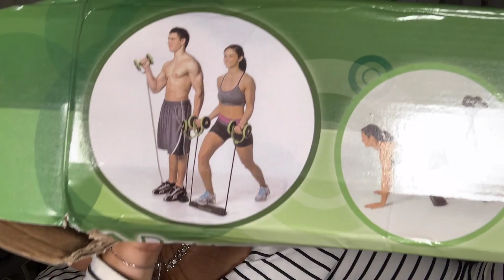SHOPEE: Comprinhas #46 - Uma das melhores compras que fiz no Shopee!!!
Oi genteeee!!! Vídeo de comprinhas no ar e pra mim essa é uma das melhores comprinhas que fiz no Shopee, espero que gostem❤️
Se inscrevendo pelo link a seguir você vai  R$5,00. Fazendo compras entrando no site da CUPONOMIA para ser redirecionado por eles para as diversas lojas parceiras você ganha parte do seu dinheiro que você gastou de volta, e mais, além do cashback, sempre eles disponibilizam cupons de desconto de várias lojas (inclusive da Shopee😃) e outra coisa, você não precisa juntar R$50,00 para conseguir resgatar seu dinheiro como outros sites e apps do seguimento, não! No CUPONOMIA você já consegue sacar a partir de R$20,00 e olha, é o resgate mais rápido que conheço. Pega a dica!!!